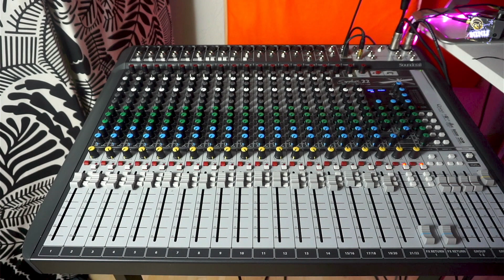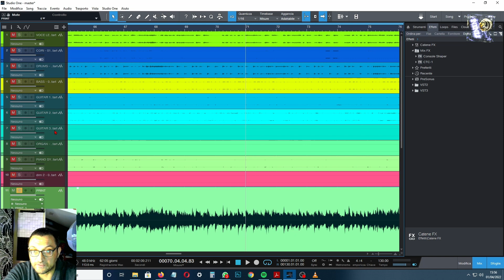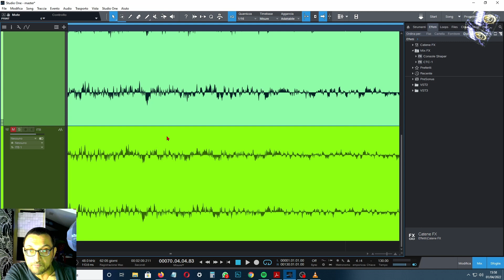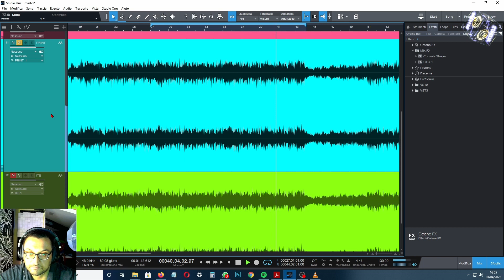Soundcraft Signature 22 MTK vs ITB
Fatemi sapere nei commenti le vostre impressioni!